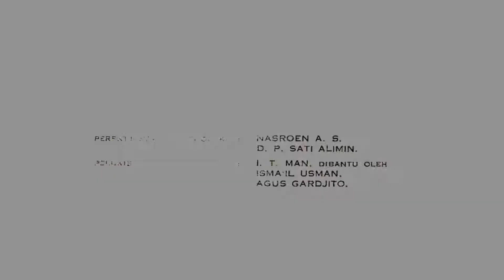PAHLAWAN NASIONAL ASAL JAKARTA: MOHAMMAD HUSNI THAMRIN | Bale Buku Bekas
Haluuu, Sahabat Bale Buku Bekas

Nukilan kali ini akan mengisahkan sepenggal kehidupan Mohammad Husni Thamrin, pahlawan asal Jakarta. Ini baru anggota dewan zaman Hindia Belanda yang layak jadi panutan para politisi masa kini.